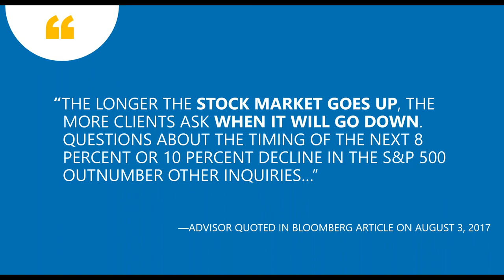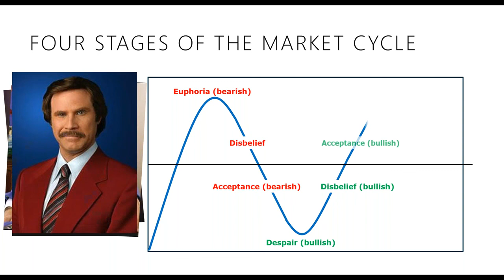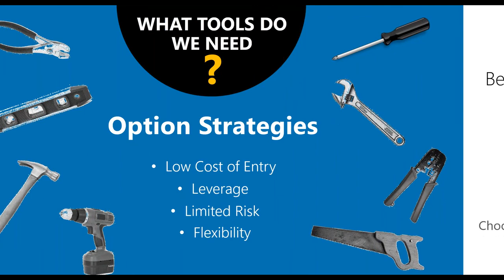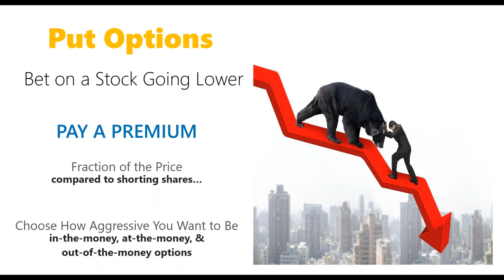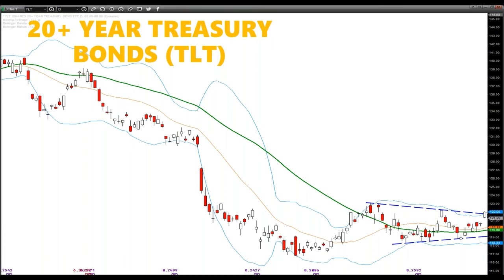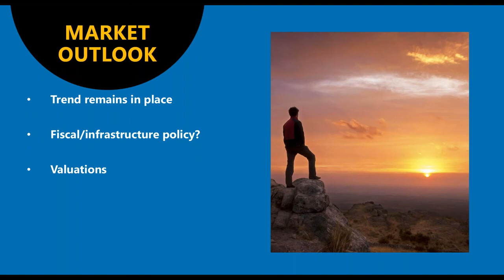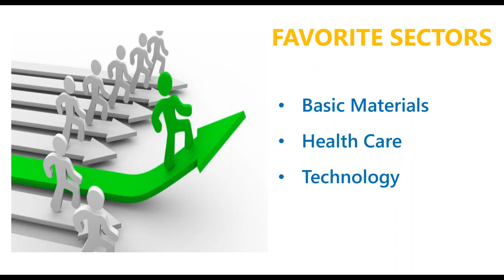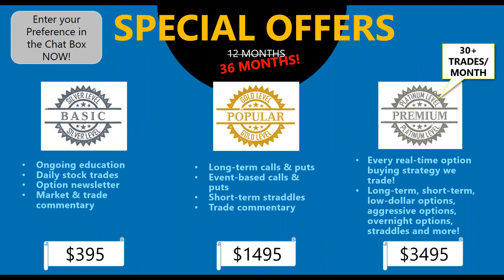Why We Don't Care When the Bull Market Ends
In this video, the Schaeffer’s trading team will walk you through a crash-course on our contrarian trading methodology and how you can apply it to your portfolio, complete with real-world trade examples. Topics covered include: 1) options strategies to profit from both bullish and bearish market moves, 2) how to keep the gains coming in as volatility rises, 3) what it means to be a market contrarian, 4) Our take on the current 2016 market climate, and 5) whether we believe the bull market will continue.

Schaeffer's Investment Research is a privately held publisher of stock and options trading recommendations headquartered in Cincinnati, Ohio. Founded by CEO Bernie Schaeffer in 1981, we're celebrating 37 years at the forefront of the thriving options industry. From our flagship Option Advisor newsletter to our expertly curated array of real-time trading services, we've got options for every investor.

Ready to get started taking your options portfolio seriously with Elite Trader? Our A-list options recommendation bundle is perfect for traders who want to attack the market from multiple option-buying angles. There are a multitude of option-buying strategies -- some that work better in volatile markets, some that work better in up markets, and some that work better in down markets. With Schaeffer's Elite Trader, you'll be prepared to profit regardless of what the market throws at you.

Still feeling hesitant about options and want to continue learning? Sign up to receive Schaeffer's free stock market news bulletins. We publish up-to-the-minute articles throughout each trading day, along with broader stock market forecasts and analyses on a weekly basis. Click here to review all of your options and sign up FREE today

- Bernie Schaeffer & the Schaeffer’s Investment Research Team